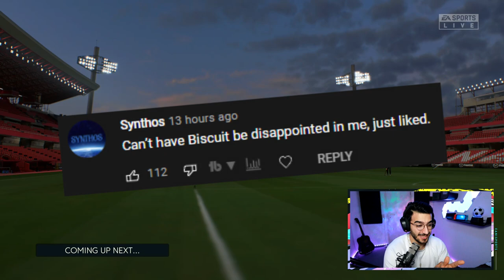Cristiano Gets The Biggest TRANSFER OFFER Ever! - FIFA 22 My Player Career Mode #21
In this FIFA 22 Player Career Mode we created Cristiano Ronaldo Jr to live in our own Fantasy Football World and play alongside Kai Rooney at Salford City under Gary Neville to then maybe move to the Clubs like his father did like Manchster United or Real Madrid even or maybe go down a different path.
The goal is to one day win the Ballon D´Or and lift the Champions League title after hopefully facing Thiago Messi along the way.